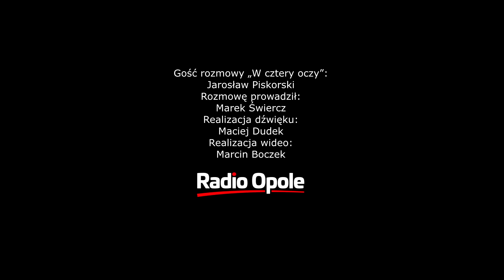Jarosław Piskorski "W cztery oczy" (28.06.2019)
Gościem rozmowy "W cztery oczy" będzie Jarosław Piskorski, świeżo upieczony pełnomocnik władz regionu do spraw szeroko rozumianej polityki rowerowej. Zapytamy go, jak widzi swoje zadania.